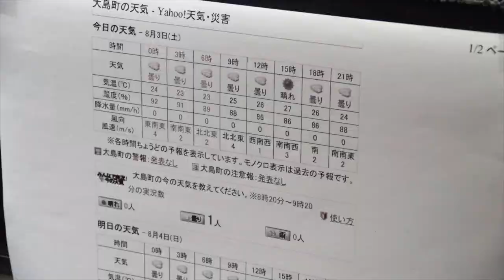BIG GO!!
大人の修学旅行
-伊豆大島編-
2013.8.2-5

さえ・もく・でい・とぉーる兄さん企画。
今回は伊豆大島！
島出身のさえ・もくのお任せプランでみんなオートマエンジョイ!!
間違いないプランで大島を大満喫♪
うっとり〜な温泉、美味しいご飯、ミステリアスな裏砂漠、美しい海、
わっしょいBBQに、ハジけるキャンプファイアー！そして深く広がる宇宙！
ドルフィンスイムも楽しめちゃう最高の企画でした☆